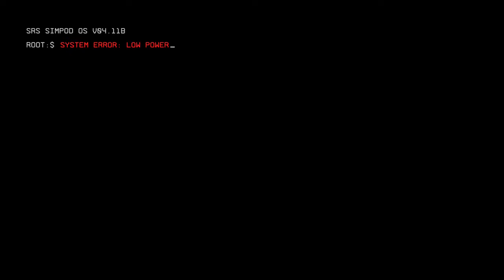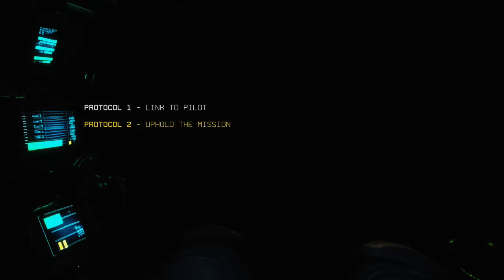Titanfall 2 Gameplay #1